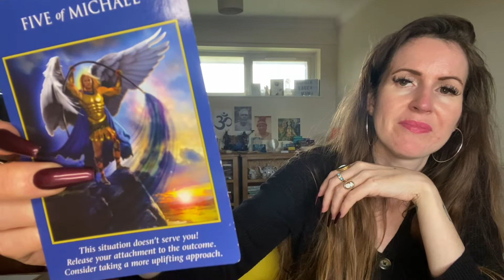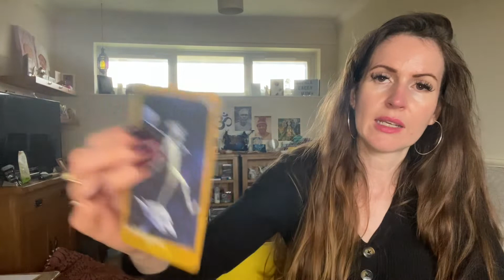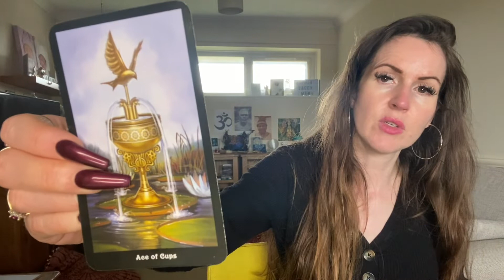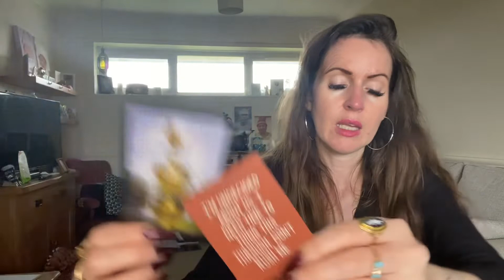SAGITTARIUS ♐️ SUCCESS FOR U AFTER RELEASE 💜 FULL MOON TAROT READING 💜 SUNDAY 9 OCTOBER